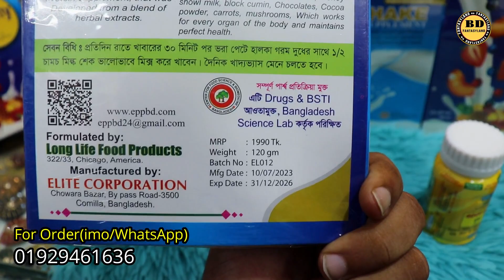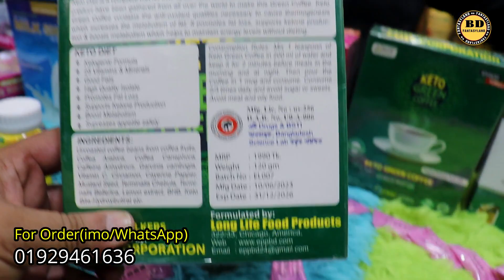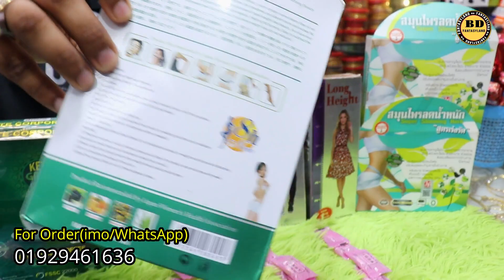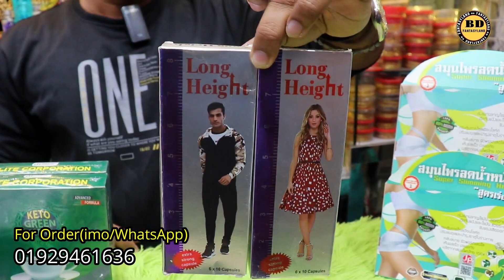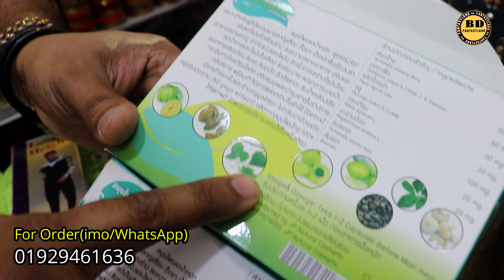মোটা বা চিকন হওয়ার চা,কফি,দুধ,খেজুর,মিল্কশেক,ট্যাবলেট কিনুন@BDFantasyland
মোটা বা চিকন হওয়ার চা,কফি,দুধ,খেজুর,মিল্কশেক,ট্যাবলেট কিনুন‎@BD Fantasyland